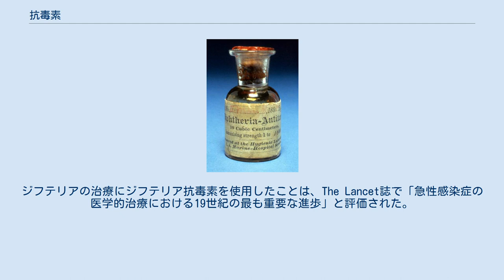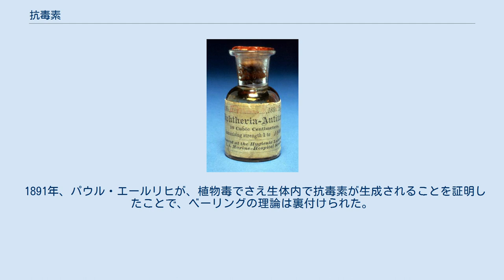抗毒素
1895年に製造されたジフテリア抗毒素のバイアル 抗毒素（こうどくそ、英: antitoxin)は、特定の毒素を中和する能力を持つ抗体のことである。抗毒素は、ある種の動物、植物、真正細菌が毒素の暴露に反応して産生する。それらは毒素を効果的に中和することができるが、真正細菌やその他の微生物も殺滅することもある。抗毒素は生物の中で作られ、ヒトを含む他の生物に投与して感染症を治療することができる。この方法では、安全な量の特定の毒素を動物に注射する。次に、その動物の体内でその毒素を中和するために必要な抗毒素が作られる。その後、その動物から血液を採取する。血液から抗毒素が得られると、それを精製して人間や他の動物に注射し、一時的な受動免疫を誘導する。血清病を予防するためには、同じ種から得られた抗毒素を使用するのが最善であることが多い（例えば、人間を治療するためにはヒト抗毒素を使用する）。
 ほとんどの抗毒素製剤は、毒素に対する力価が高いドナーから調製されており、高力価免疫グロブリンになっている。
 ジフテリアや破傷風の毒素に対する抗毒素は、1890年以降、エミール・アドルフ・フォン・ベーリングとその同僚によって作られた。
ジフテリアの治療にジフテリア抗毒素を使用したことは、The Lancet誌で「急性感染症の医学的治療における19世紀の最も重要な進歩」と評価された。
 1888年、ベーリングは軍事医学学校での簡単な奉仕のためにベルリンに派遣された。
1889年、彼は当時ロベルト・コッホが所長を務めていたベルリン大学の衛生研究所に加わった。
1889年から1895年にかけて、ベーリングは血清療法と抗毒素の理論に関する先駆的なアイデアを発展させた。
 1887年初頭、ボンで、ベーリングは、破傷風免疫を持つ白ネズミの血清に、炭疽菌を中和する物質が含まれていることを発見した。
彼は、これが炭疽菌への「抵抗力」の源であると認識していた。
1890年12月4日、ベーリングと北里柴三郎は、血液血清療法に関する最初の論文を発表した。
12月11日、ベーリングが署名した別の報告書は、破傷風の治療だけでなく、ジフテリアの治療にも血液血清療法を論じている。
 1891年、パウル・エールリヒが、植物毒でさえ生体内で抗毒素が生成されることを証明したことで、ベーリングの理論は裏付けられた。
 猩紅熱（しょうこうねつ）の抗毒素は、1924年にRaymond Dochez、Gladys、George Frederick Dickによって同時に開発された。